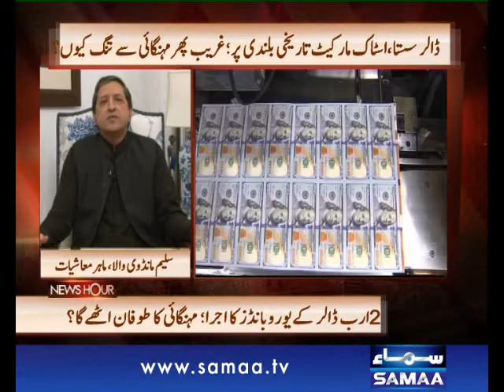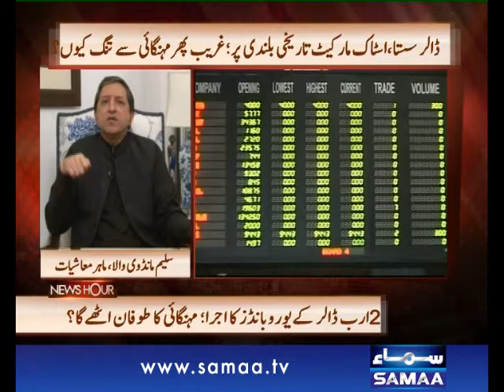News Hour, April 10, 2014